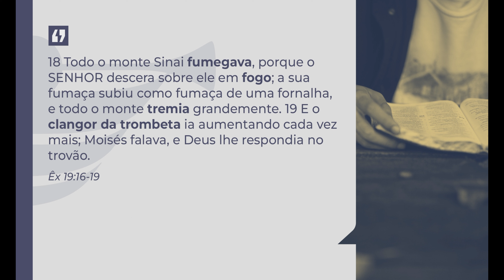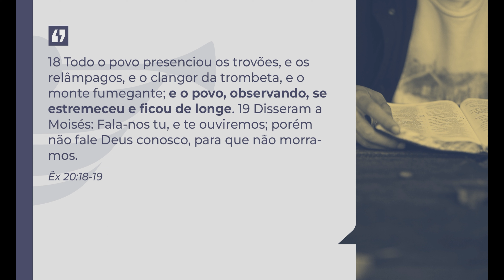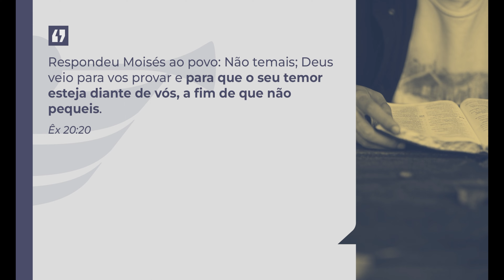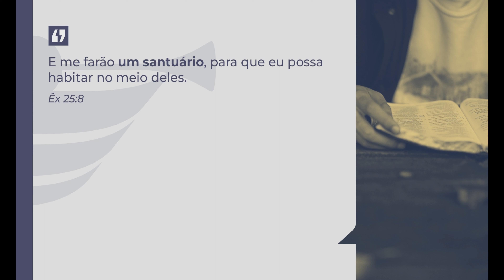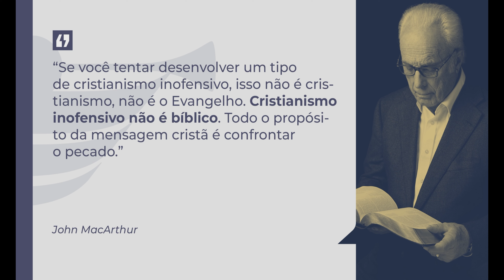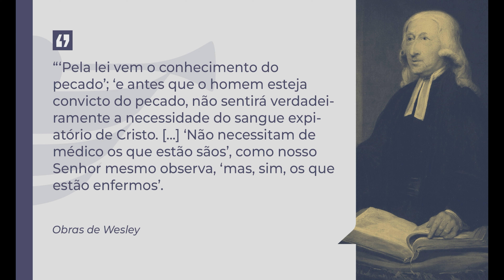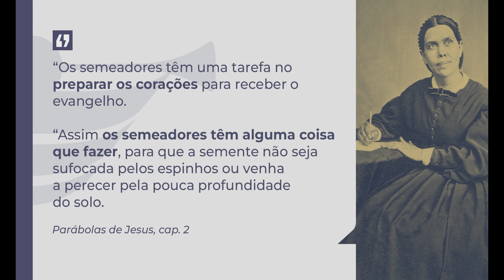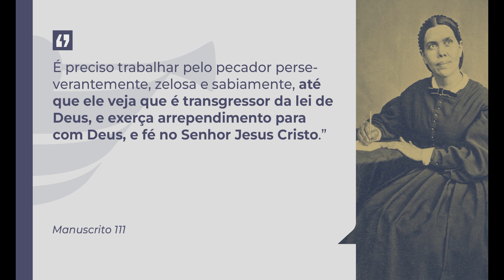📜 EP 03 - Evangelizados por um Falso Evangelho | Jefferson Araújo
📜 Seminário - As Três Mensagens Angélicas
Episódio 03 - Evangelizados por um Falso Evangelho
Jefferson Araújo

Um projeto Fé & Evidências

💭 Envie-nos o seu feedback 💭
📣 Divulgue e partilhe com outros 📣

O Ministério FÉ & EVIDÊNCIAS tem como principal objetivo a produção de conteúdos online, multimédia, áudio e literatura baseados na Palavra de Deus.
A nossa missão é divulgar os princípios cristãos e seus ensinamentos com particular destaque para a história e a sua ligação com os acontecimentos atuais
FÉ & EVIDÊNCIAS tem como principais valências, as áreas de produção e conteúdos online, multimédia, áudio e literatura.
O principal objetivo é a divulgação dos conceitos cristãos e seus ensinamentos, com particular destaque para a história, e a sua ligação com os acontecimentos atuais.